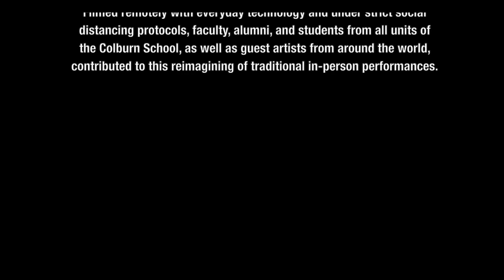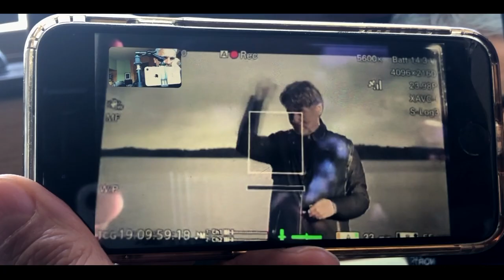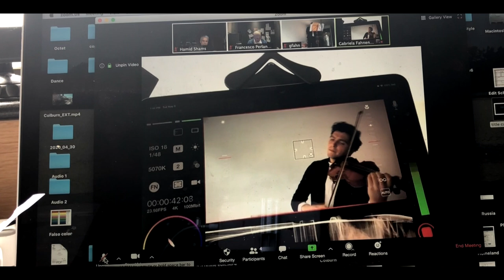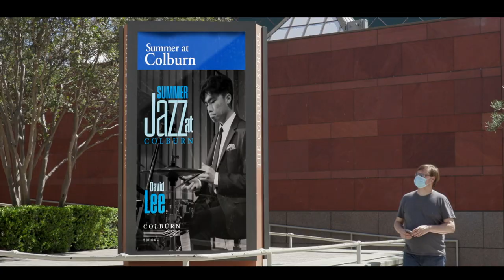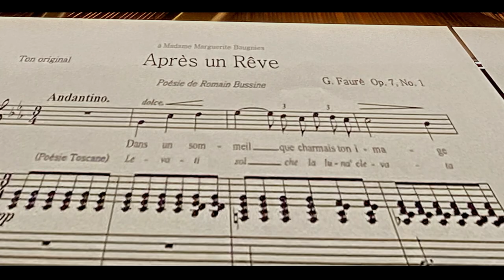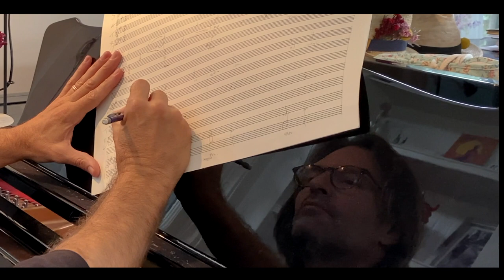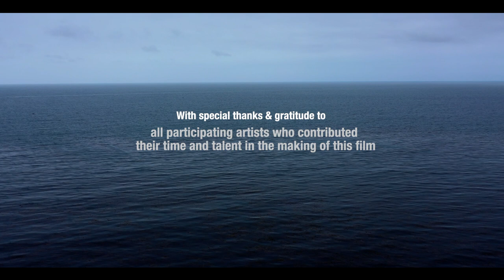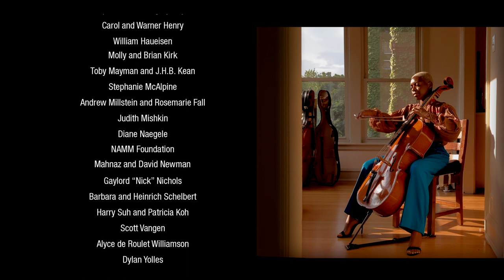The Way Forward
During a year when musicians and dancers needed to collaborate from afar, faculty, alumni, students, and friends of Colburn came together under the direction of filmmaker Hamid Shams to produce this celebration of creativity and connectivity.

Filmed remotely in Australia, Canada, Finland, England, Spain, and on the Colburn campus in Los Angeles, The Way Forward is a visually stunning narrative featuring ballet, classical music, jazz, opera, and Eric Whitacre’s Virtual Choir 6, with 17,572 singers from 129 countries.

Previewed to a donor audience in 2020, the film is now publicly available for free. A portrait of a community brimming with talent, energy, and passion, The Way Forward is a celebration of the drive to perform and the will to create.

Performances by Esa-Pekka Salonen, Danielle de Niese, Jean-Yves Thibaudet, Kris Bowers, Fabio Bidini, Clive Greensmith, Calidore String Quartet and more, plus a special appearance by Academy Award-winner Christoph Waltz. View a complete list of performers and works featured in the film